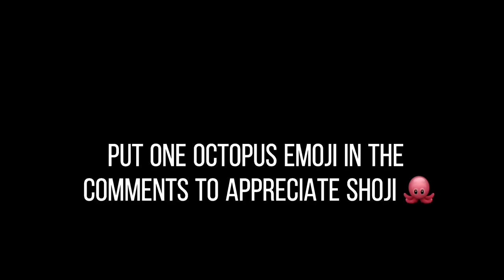“Who’s your favorite in 1-A” | Mha/Bnha | Gacha Club | ft. Friends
Shoji really is underrated though 🐙✨